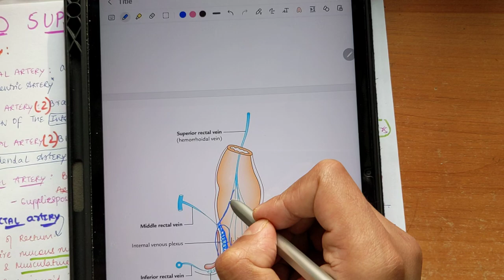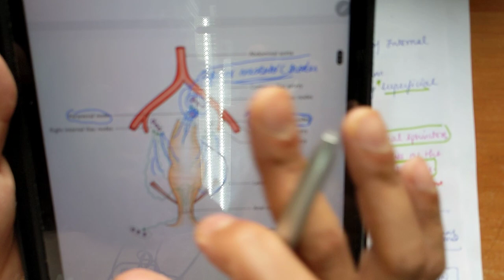RECTUM ANATOMY PART 4|| Blood Supply AND Venous drainage | Suyash Shukla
In this video you will learn about the blood supply of rectum , venous drainage and lymphatic drainage..of rectum
please watch the other parts of rectum video on the channel before watching this..!!